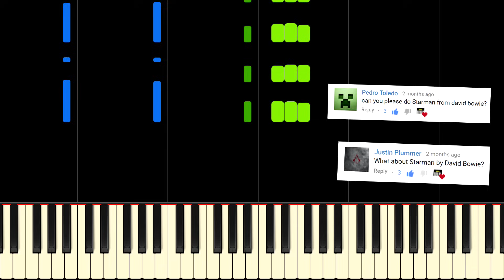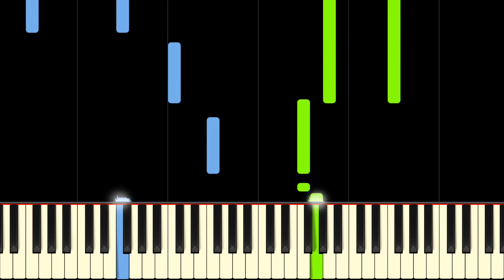DAVID BOWIE - STARMAN - Piano Tutorial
Learn Starman by David Bowie on piano with this tutorial! Please enjoy!

Starman by David Bowie is a 1972 song from The Rise and Fall of Ziggy Stardust and the Spiders from Mars. It's about Ziggy Stardust on the radio bringing a message of Hope to the youth of Earth. David Bowie described Ziggy Stardust as not the Starman but the Starman's messenger.

We hope that you enjoy our Starman piano tutorial!

Lyrics:
Goodbye love
Didn't know what time it was the lights were low oh how
I leaned back on my radio oh oh
Some cat was layin down some rock n roll lotta soul, he said
Then the loud sound did seem to fade a ade
Came back like a slow voice on a wave of phase ha hase
That werent no D. J. That was hazy cosmic jive

There's a starman waiting in the sky
Hed like to come and meet us
But he thinks he'd blow our minds
Hes told us not to blow it
Cause he knows it's all worthwhile
He told me:
Let the children lose it
Let the children use it
Let all the children boogie

I had to phone someone so I picked on you ho ho
Hey, that's far out so you heard him too! O o
Switch on the tv we may pick him up on channel two
Look out your window I can see his light a ight
If we can sparkle he may land tonight a ight
Don't tell your poppa or hell get us locked up in fright

Starman waiting in the sky